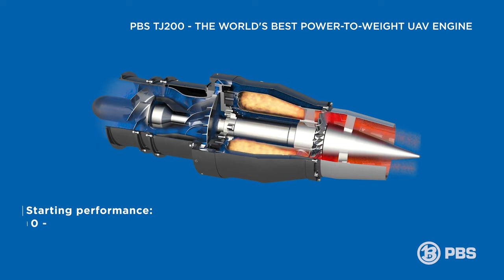New turbojet engine – PBS TJ200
Our PBS TJ200 engine is currently in the final stages of development and we look forward to showing it to our first partners.